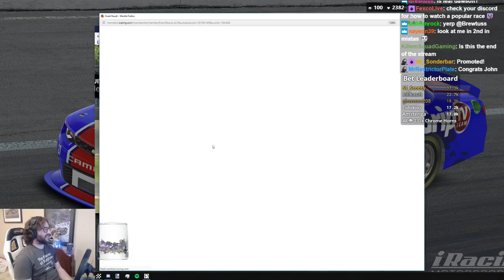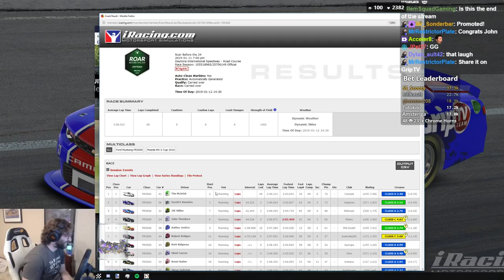iRacing Roar Before the 24 at Daytona 1/11/2019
Roar Before the 24
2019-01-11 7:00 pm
Daytona International Speedway - Road Course

My Summary:
Clean race, top 5 - I'll definitely take that!

Results:
Finish Position Name Number Points
1 Tim Mcleish 41 76
2 David E Knowles 28 72
3 JW Miller 31 68
4 John Theodore 24 65
5 Ashley Justice 38 61
6 Robert Bridges 44 57
7 Matt Ridgway 45 54
8 Shad Curren 25 50
9 Brent Butler 35 47
10 Steve Seilstad 27 43
11 Vince Harley 34 39
12 Kevin Golden2 32 36
13 Mike A Taylor 37 32
14 Dawson Hess 15 99
15 Mike Burnett 1 94
16 Vic Bloom 11 90
17 Matthew W Bell 18 85
18 Phil Otto 26 28
19 Marshall Stanley 22 81
20 Zach Michael 8 76
21 Simon Barron 7 72
22 Arnaldo Petcov 10 67
23 Miguel Merino 2 63
24 Corey Steinhauser 40 25
25 Wayne Bennett 29 21
26 Victor Szabo 13 58
27 Bryce Roberts 16 54
28 Matt Huppatz 4 49
29 Jonathan Delgado 23 45
30 Jay Sofianek 12 40
31 Nicolas Pillon 42 18
32 Jay Steffey 33 14
33 Creighton Carter 21 36
34 Nelson Costa De Sousa 6 31
35 Jarrett Liebert 9 27
36 Ed Benson 36 10
37 Gavin Cone 20 22
38 Todd Liston 43 7
39 Stewart Joyce 39 3
40 Robby Lyons 30 1
40 Robby Lyons 30 1
41 Leandro Aragon 3 18
42 Jacob Nottestad 19 13
43 Takoda Sadilek 17 9
44 Pierre Bourdon 14 4
45 Chrystian Nascimento 5 2